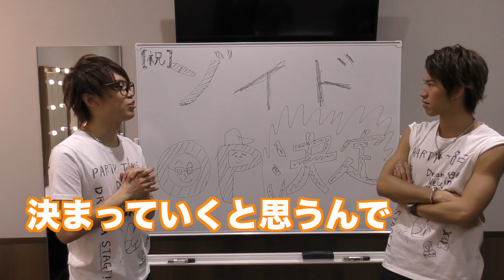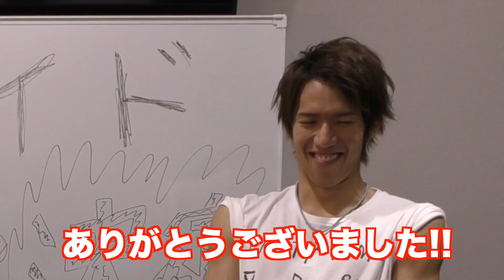【祝】アニメのOPがまた決まってしまいました